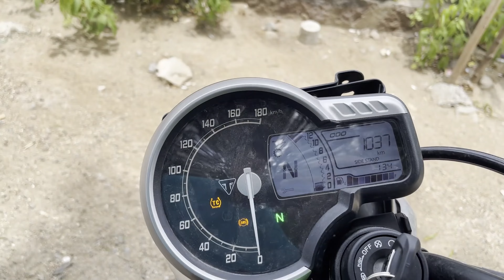Reality of Triumph SPEED 400 | Don't buy SPEED 400 without watching this video | TVS RTR 310 next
Hi guys, in this video I have captured my first ride impression of Triumph Speed 400. Watch it full so as to know the good and things that needs improvements. Captured exhaust sound of Speed 400, braking, acceleration, clutch and gear shifting.
Next would be TVS Apache RTR 310.

Links:

Helmet and visor cleaner

Main dslr camera
DSLR mic
Fego float
Fego float new
Riding boots
Canon 24mm lense
Main action camera
Action camera mic adapter
Action camera mic